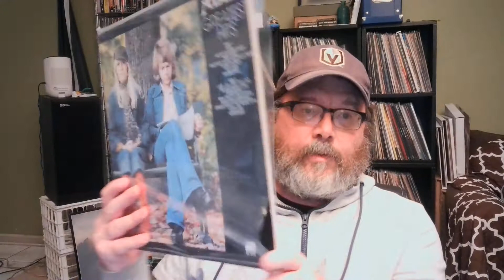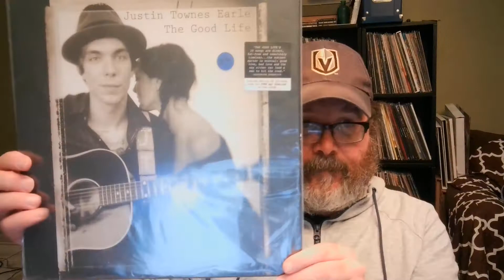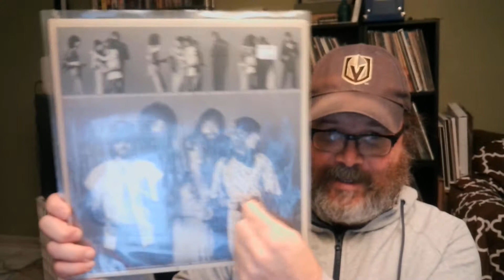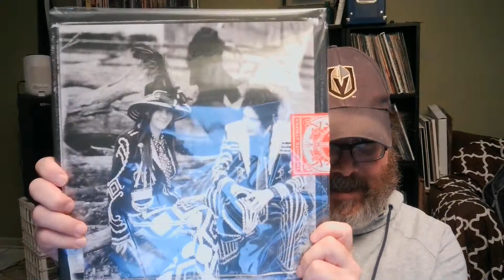Record Krate's Couples Contest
Chris from Rekkid Talk found some album covers with couples for Adam @ Record Krate's contest.  He wants you to show some rekkids with couples on them, and there's a gift certificate to his store as the prize.